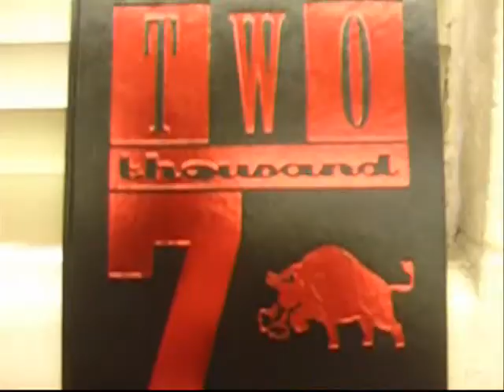class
tafolla class of 07 slieshow i made